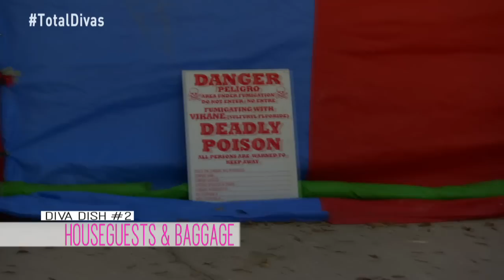After Total Divas - February 8, 2015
Renee Young, Summer Rae and special guest, Natalya, recap episode 15 of Season 3 of "Total Divas".